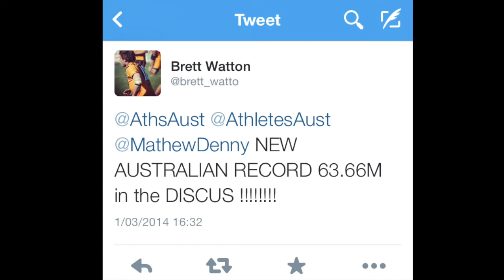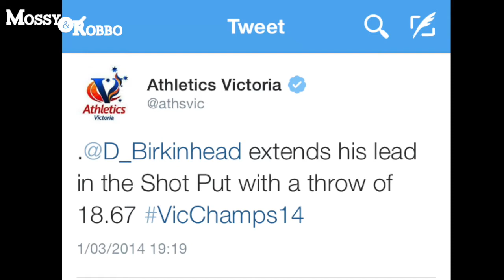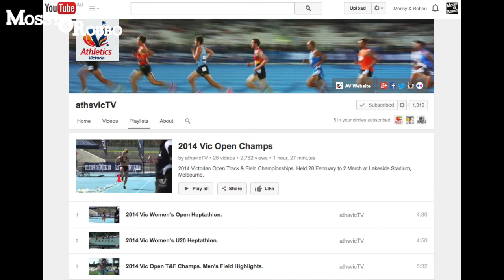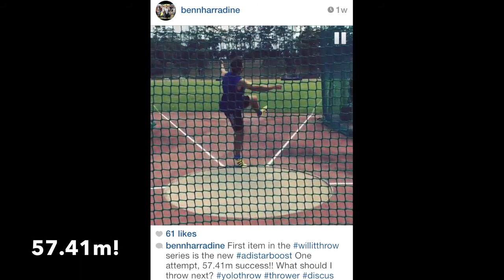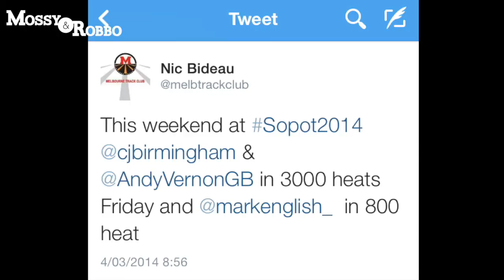Road To Glasgow Episode IV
Join Mossy & Robbo, plus Clyde the Mascot, on the Tartan Couch for a weekly wrap of all the Aussie Athletics action as we count down to the Glasgow 2014 XX Commonwealth Games.

Episode IV features a wrap-up of the Victorian & NSW State Champs, plus a look ahead to the World Indoor Champs in 'Sopot' (Poland), as well as the Australian Junior National Champs in Sydney.

Feature interviews with Athletics Statistician, Historian & all-round Guru, David Tarbotton, plus Kim Mickle & Kathryn Mitchell share their secrets on throwing & fruit.